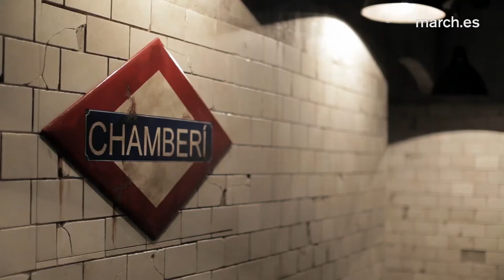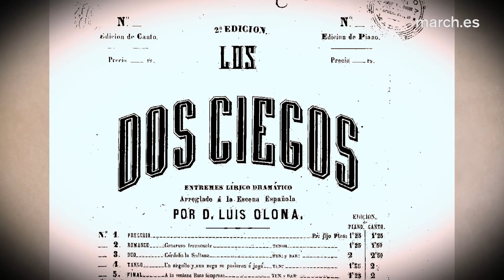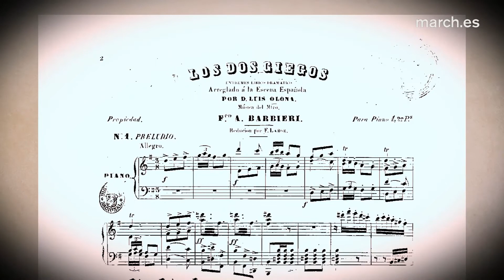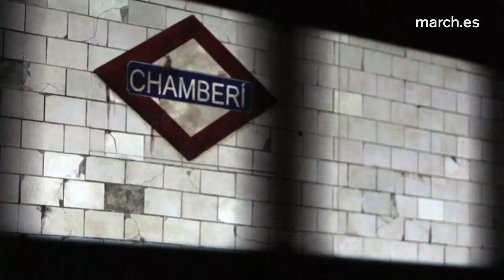Los dos ciegos / Uné éducation manquée (tráiler)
Tráiler de Teatro Musical de Cámara
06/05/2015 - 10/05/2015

Los dos ciegos de Barbieri y Une éducation manquée de Chabrier protagonizan la tercera edición del formato Teatro Musical de Cámara. Barbieri compuso su entremés lírico-dramático basándose en una opereta de Offenbach. Por su parte, la opereta de Chabrier fue compuesta para tres voces y piano (la misma versión que se interpretará en la Fundación), y fue estrenada con el compositor interpretando la parte instrumental.